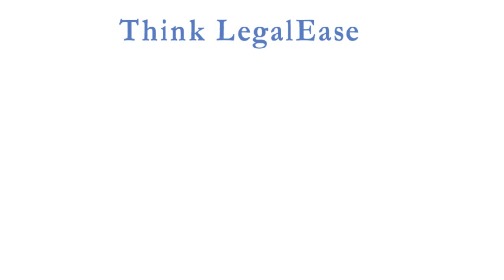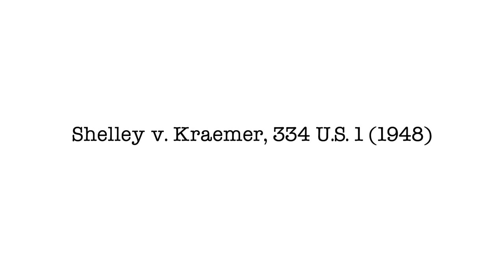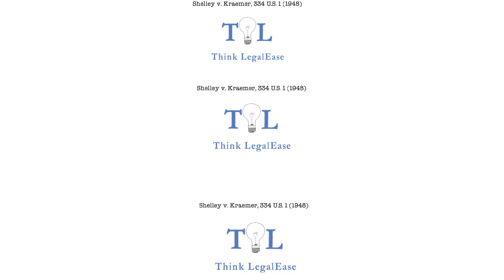Shelley v. Kraemer (1948) - Full Audio Case Reading - Episode #4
This is a full audio recording of the U.S. Supreme Court case of Shelley v. Kraemer. This case concerned the courts ability to enforce racial covenants on real estate. Questions and Comments welcome. Thanks for listening.

Full Case Citation: Shelley v. Kraemer, 334 US 1 (1948)